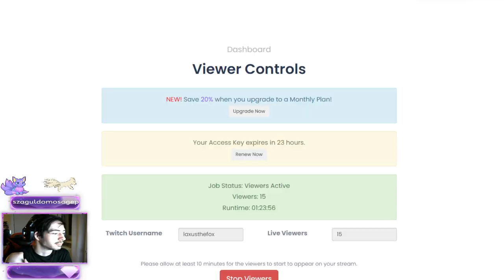Lassú visszaszámlálás és 24 leszek